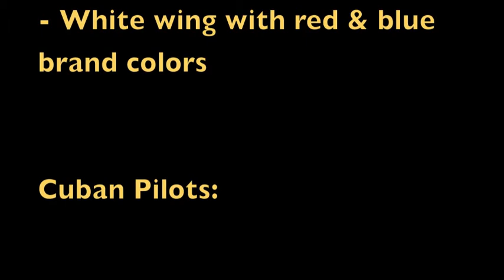Paragliding Canisi Cuba Playa Amarilla 08 MAR 2014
We just returned from Cuba and this is a clip of our first day of paragliding  with friends. We were there last year and enjoyed it so much that we returned this year.  Enjoy